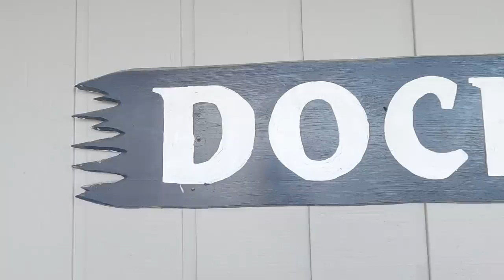Cattle Boat Fishing, Was It Worth $80? Red, White And Vermillion Snapper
I fished on a party boat in Panama Beach City Florida. It cost $80 per person to go on the charter. My son in-law calls them cattle boats because it's a big herd of people going fishing together. A few years ago we went on the same boat and caught loads of Vermillion Snapper and a really big Red Snapper. This trip was terrible in comparison to the former one. The experience of going on a party boat is fun, but I don't feel like I got my monies worth on this trip.  This is a catch, clean and cook episode.

►Fishing Gear I Like
Reasonably priced braid
Excellent spinning reel
Fishing Rod
Fillet knife
Great pocket knife
Best kayak cart
Magic Angler Paddle

► Filming Gear
Extra Gopro Batteries
Gopro light
Action Hat
Kayak camera boom
Editing software
Editing computer
Soft boxes used in home
Extened battery power bank
Extended battery cord to connect to Gopro

radreelingfishing@gmail